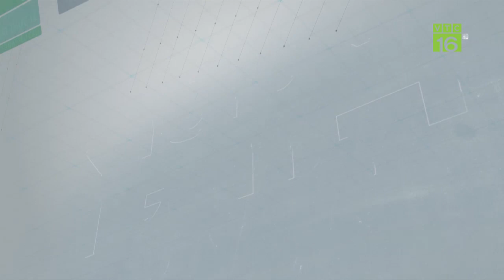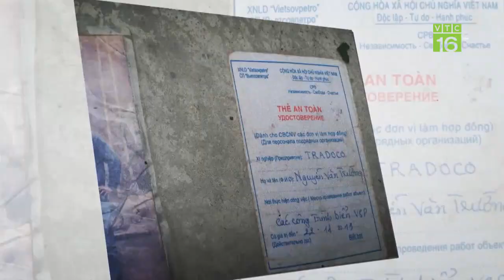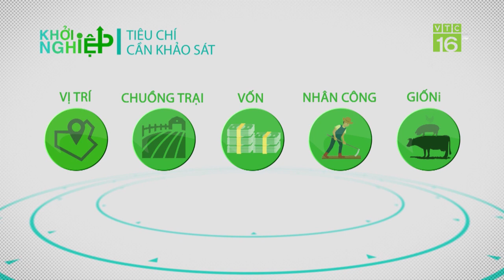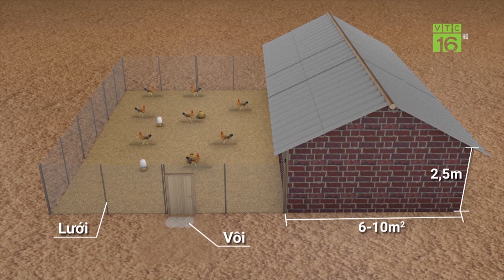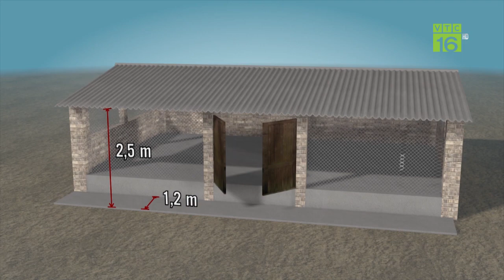Ngắm trang trại nuôi ngan, gà quy mô khủng 5.000m2 | Khởi nghiệp VTC16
VTC16 | Là một người đam mê với chăn nuôi anh Nguyễn Văn Trường, Thanh Hóa đã đầu tư số vốn lớn nuôi gà, ngan. Qúa trình khởi nghiệp của anh Trường gặp những khó khăn gì?